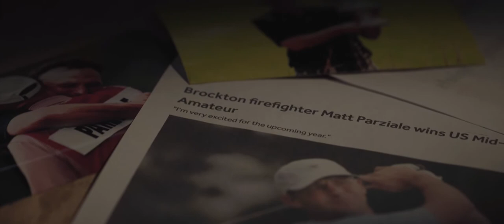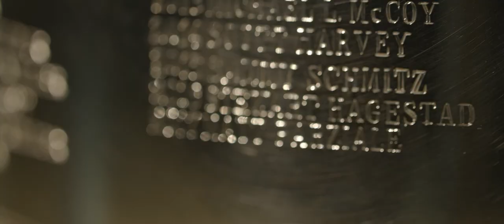Whats Your Story..? // Series Trailer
Everyone has a story thats led them to where they are today.

Get to know these athletes and learn what its taken to get to where they are, and learn more about where they're headed in this journey.